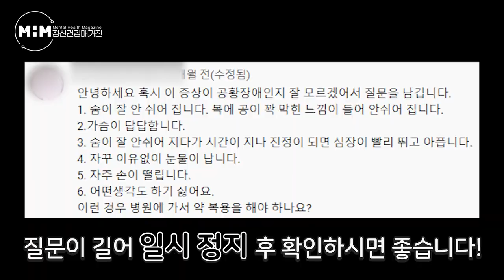[댓글 모음] 여러분들의 궁금증이 가득한 댓글! 다 답변해드리겠습니다｜정신과 의사들의 Q&A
오늘은 구독자 여러분들이 댓글로 남겨주신 질문에 대해 답변을 하는
Q&A 시간을 가져볼까 합니다!

정신건강매거진 많은 관심 부탁드리고,
영상이 도움이 된다면  "좋아요", "구독" 부탁드립니다 :)